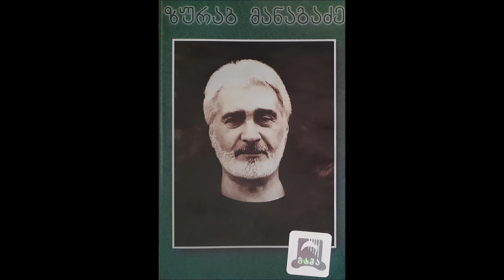ზურაბ მანაგაძე - დავიღალე (2000)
მუსიკის ავტორი: ზურაბ მანაგაძე
ტექსტის ავტორი: ზურაბ მანაგაძე
ასრულებს: ზურაბ მანაგაძე
სიმღერა ალბომიდან "ზურაბ მანაგაძის სიმღერები"